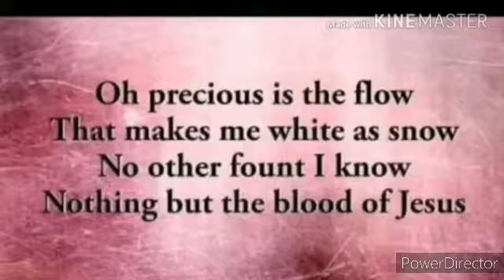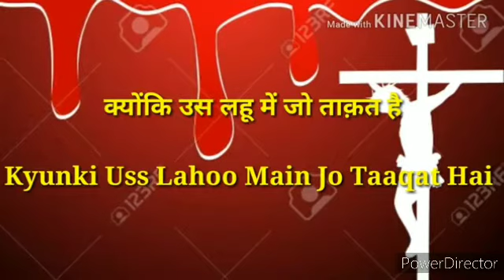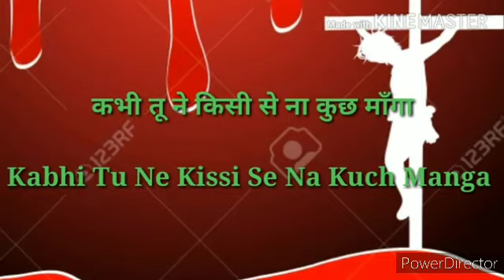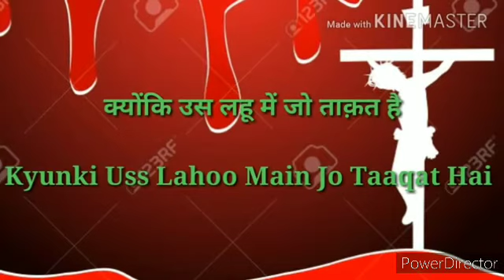Tera Lahoo Bada Kimtii Hai Prabhu-Covered by Meshach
Yeshu Ka Naam Hai Prabhu